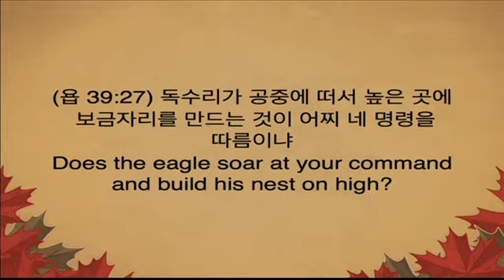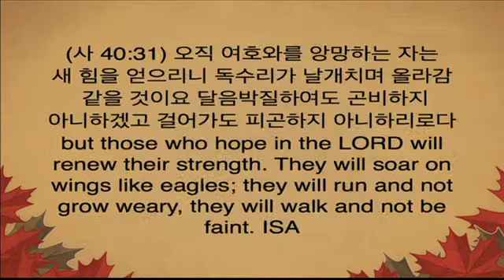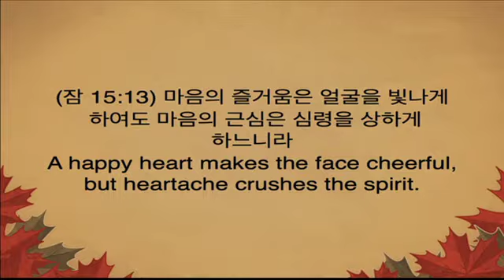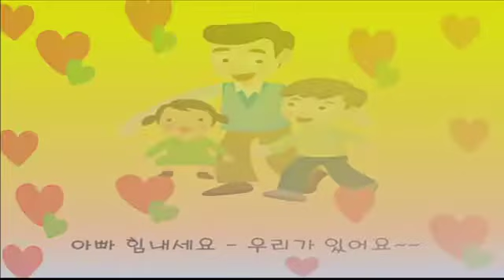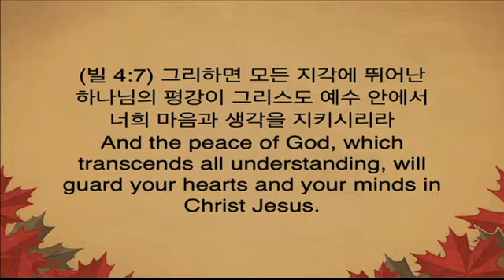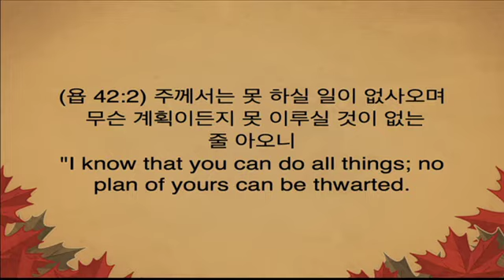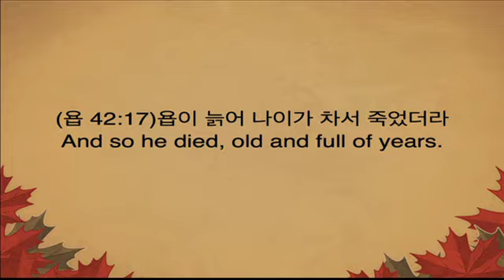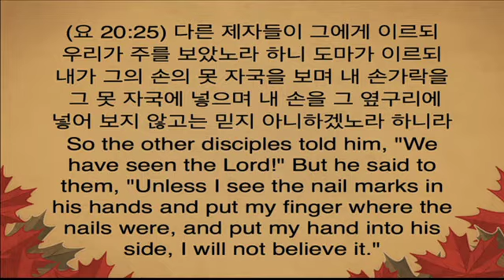2015.11.01 세미한교회주일설교/ 공중나는 하늘의 새를 보라(마 6:25~34)/송금섭목사